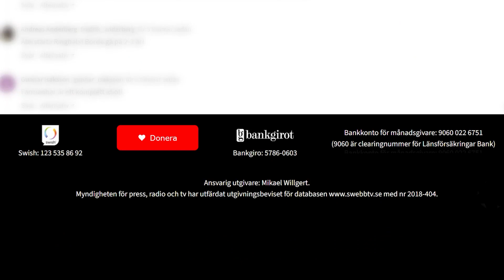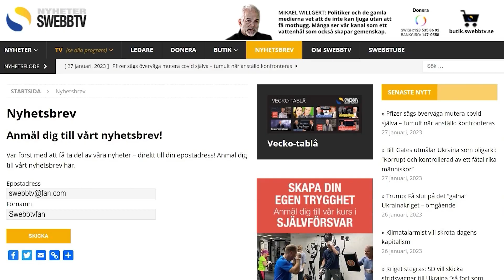Västs ledare spelar rysk roulette med Putin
Dagens torsdagskrönika handlar om Nato och hur USA svikit sina löften både till Sovjetunionen och Ryssland. När Warzawapakten och Sovjetunionen upplöstes 1991 lovade USA och NATO ryssarna att aldrig expandera österut – inte en endaste tum öster om gränsen mellan Öst- och Västtyskland. Sovjetunionen insåg att därmed skulle hotet från NATO neutraliseras och nappade. NATO och USA bröt sitt löfte.1999 var Bill Clinton president i USA. Det året blev Tjeckoslovakien, Ungern och Polen medlemmar. Gemensamt för nykomlingarna var att de alla låg mer än en tum öster om gränsen till det forna Östtyskland. 2004 var det de baltiska staternas och ytterligare fyra länders tur. I Rumänien och Polen byggde USA avfyrningsramper för långdistansmissiler och hävdade att de var riktade mot Iran och Nordkorea. Från dessa ramper kan NATO fyra av missiler mot Moskva mindre än tio minuter efter att beslutet är taget.Putin har lärt sig att det inte går att förhandla med Väst­ världen. Överenskommelserna är ingenting värda.  En av världens främsta statsvetare, amerikanen John Mearsheimer, skriver varnande:  Som jag ser det är USA en hänsynslös stormakt. Ryssarna borde aldrig litat på USA. Inget land på den här planeten borde lita på amerikanerna.